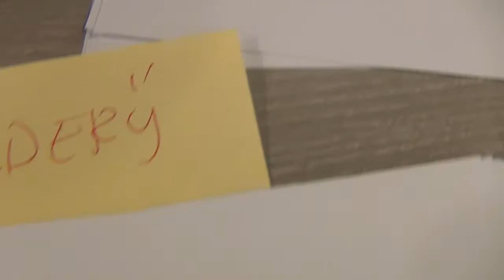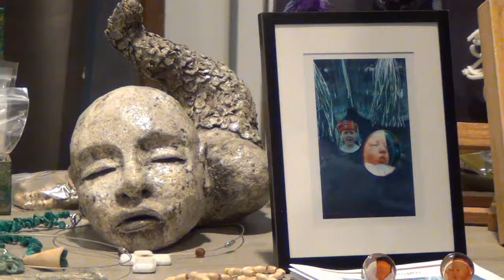Klaas-Markt 2013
Camera : Anoek & André Broens. Montage: André

Op 24 november 2011 organiseerde Kunstroute Lelystad een Klaasmarkt in de Hanzeborg in Lelystad. Allerlei Lelystadse kunstenaars waren van de partij om hun werk voor kleine prijsjes te verkopen. Speciaal voor de feestdagen. De live-muziek was van de Lelystadse band: TurnPike. Hier een impressie van de middag.